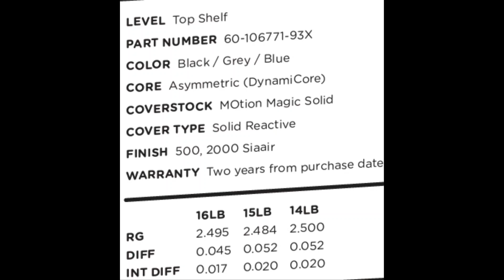Radical Bowling Technologies Trailblazer Solid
Our newest addition to the Top Shelf lineup is The Trailblazer Solid. The Trailblazer Solid features our all-new MOtion Magic Solid cover. This cover is one of our most aggressive covers yielding lots of hook on even the heaviest oil patterns. The Trailblazer Solid is one of Mo Pinel’s cores and was designed to respond quickly to friction, evident by an intermediate differential of 0.020. The numbers on the Trailblazer Solid are 2.484 RG, 0.052 differential, and a 0.020 intermediate differential. These core numbers reflect the power and continuation of the Trailblazer Solid. Add in the very aggressive MOtion Magic Solid cover, and you have a strong hooking, quick response asymmetrical ball.